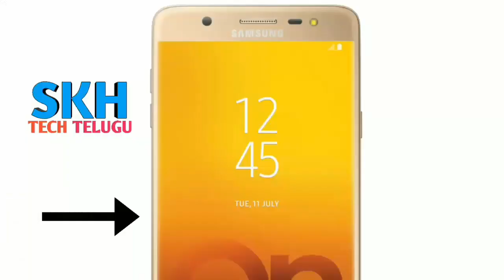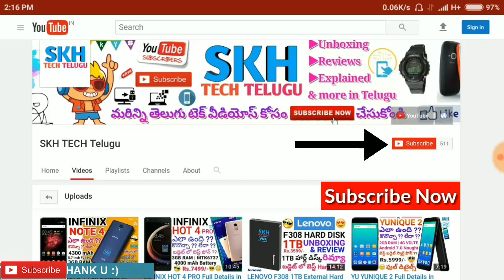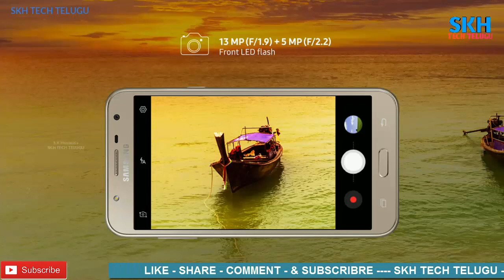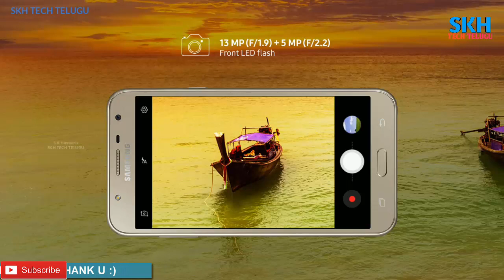SAMSUNG Galaxy J7 NXT 2017 Full Details in Telugu | Specs | ProsCons | My Opinions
In this Video We Explaned about SAMSUNG J7 NXT 2017 Fans Kosam linklu istunna but Don't buy it